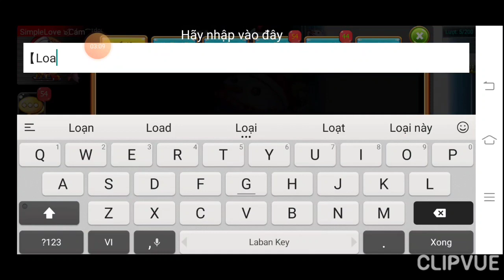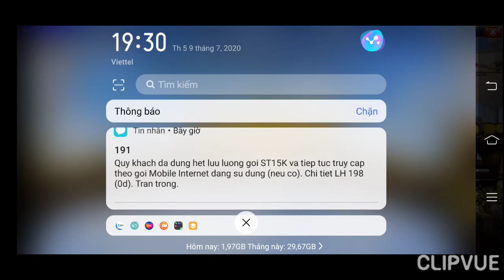GunnyMobi-Phần 2• Doanh Trại Lv30 Siêu Pro & Vũ Khí Wow Bum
💮GIAO DỊCH VIÊN KHƯƠNG PHẠM ( MR CÚ )
♦️MUA BÁN AC GAME GUNNYMOBI
♦️NHẬN NẠP MỐC VÀ THẺ TẤT CẢ LOẠI GAME
♦️NHẬN GIAO DỊCH TRUNG GIAN
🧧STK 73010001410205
PHẠM THỊ KIỀU LINH
Ngần hàng BIDV
❤Nhớ Gọi và Callvideo trước khi giao dịch nhé